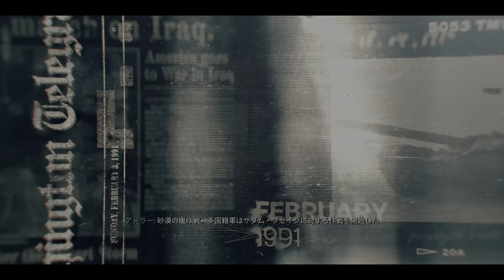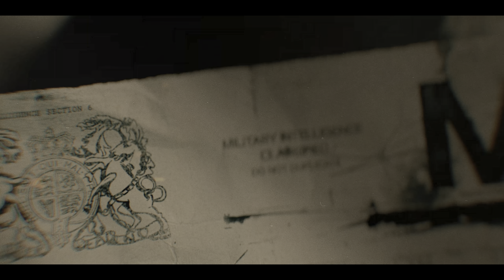【PC版字幕】CoD:Black Ops 6 キャンペーン#4 "猟兵参戦"【4K/HDR】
OS: Windows10 64bit
CPU: Core i9-10850k
RAM: 64GB
GPU: RTX3090 24GB
キャプチャボード: Monsterx u3.0r or AVerMedia Live Gamer 4K GC573
キーボード: K65 RAPIDFIRE Cherry MX Speed RGB COMPACT
マウス: logicool g402
ヘッドセット: Logicool G G933s無線仕様
マウスパッド: Logicool G G240t
所持中の家庭用ゲーム機:

【サブ機】
OS: Windows10 64bit
CPU: Core i7-7700K 4.2GHz
RAM: 16GB
GPU: GTX1080Ti 11GB+Asetek